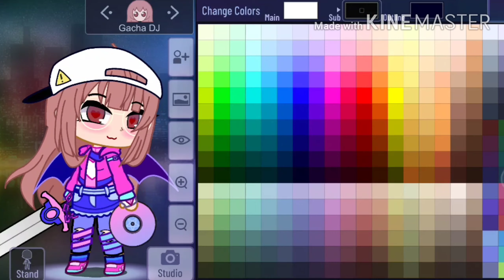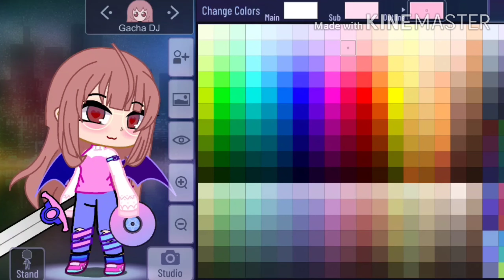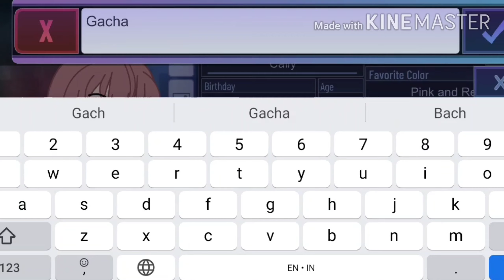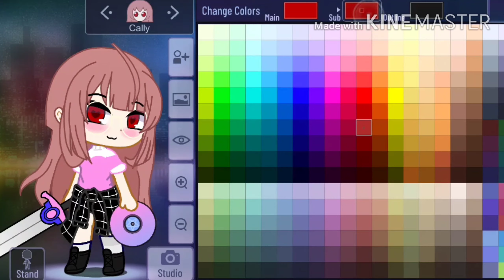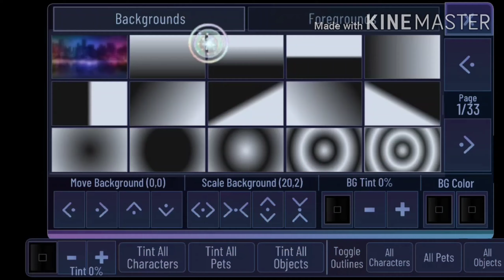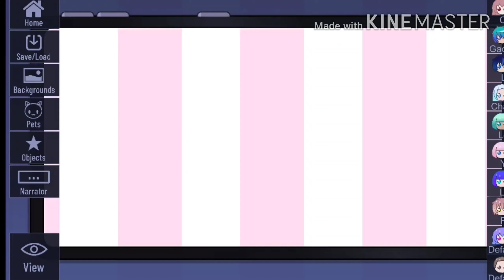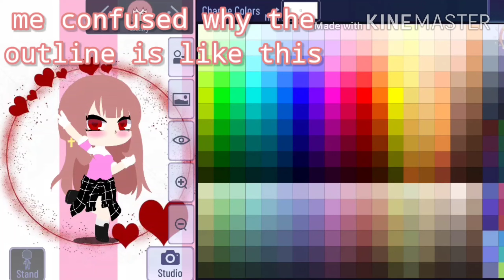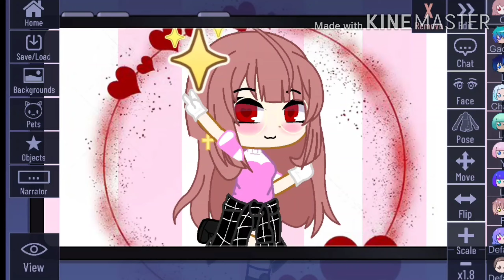`• Making my OC in Gacha Club!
Download it in Play Store!